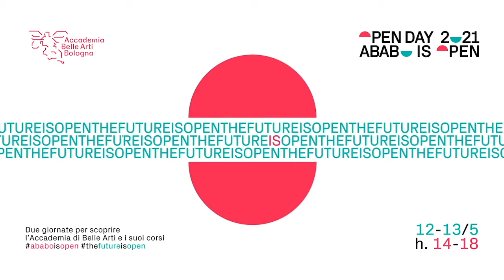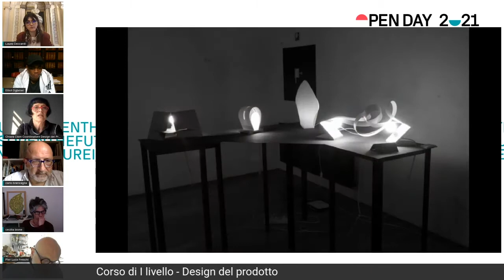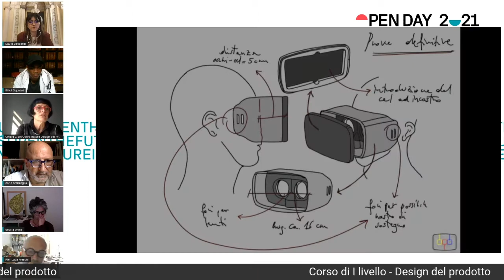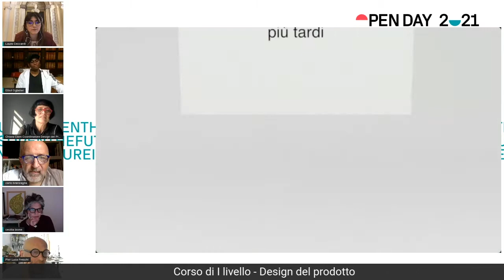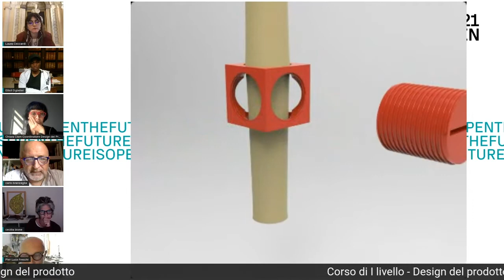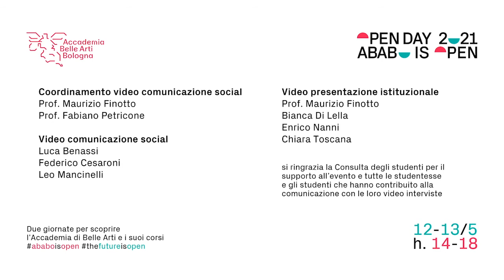Open Day 2021 | Design del prodotto